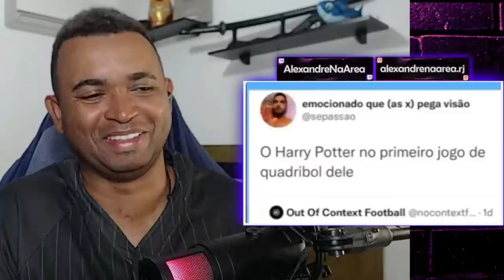REACT | isso SÓ ACONTECE no BRASIL - LubaTV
Configurações do meu PC:

Processador: fx 8320e
Mobo: Ga970 USB3
GPU: gtx 750 ti 2gb gddr5